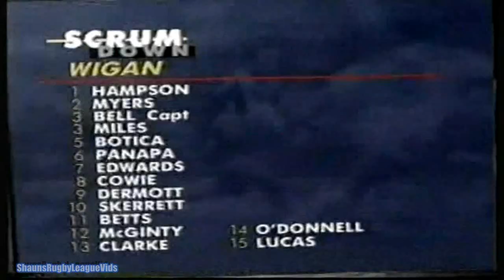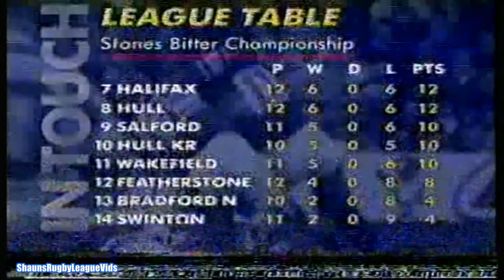1991..SCRUMDOWN..(15/12/91)..Wigan v Hull..(Volume Not Great)